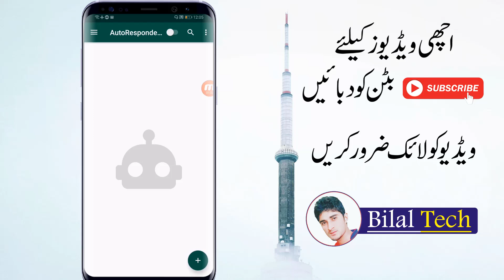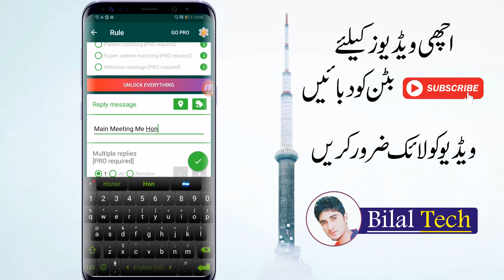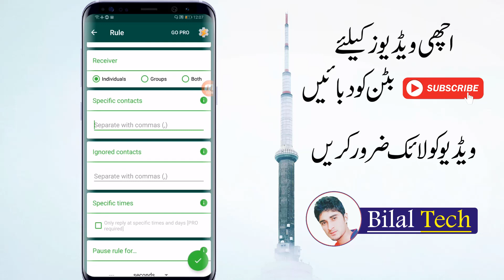Super App For WhatsApp Users 2019